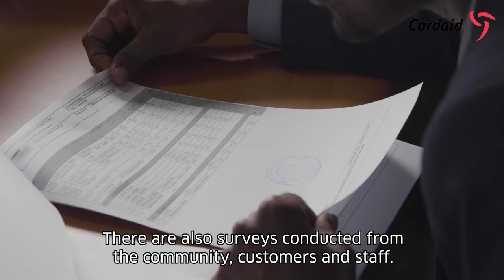A Day in the Life of Omo Nada Hospital: Episode 4 - Performance-based Financing | Cordaid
In the fourth episode of our new video series about healthcare in Ethiopia, we take you to Omo Nada Hospital in Jimma to tell you more about our unique and effective funding system: performance-based financing.

Serving approximately 350,000 people, this hospital has a significant impact on many lives in the area.

In 5 episodes, we take you on a tour of the hospital, while showing you more about the importance of maternal healthcare, the services the hospital has to offer, the challenges it is facing, the benefits of our unique performance-based financing approach and why this hospital is so important for the people in Jimma.

Cordaid is an internationally operating value-based emergency relief and development organisation, working in and on fragility. We stand with those who are hit hardest by poverty and conflict. We support them in their struggle to move beyond survival and to fully participate in equitable and resilient societies.